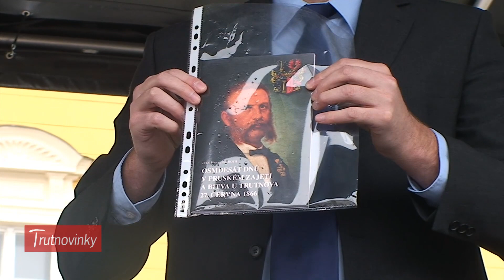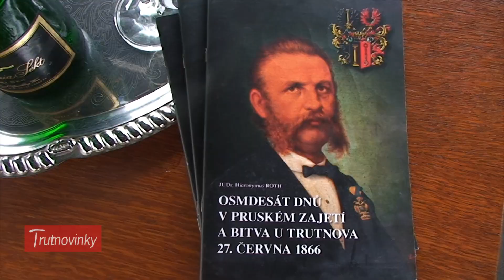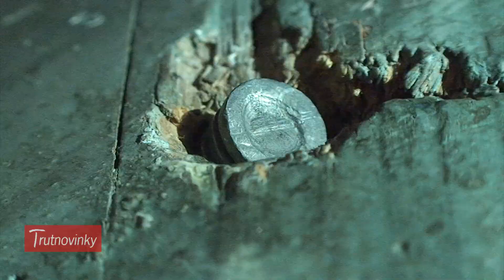DNY EVROPSKÉHO DĚDICTVÍ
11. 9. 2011 - Devět zdarma přístupných míst a příjemné letní počasí přilákaly o víkendu asi osm tisíc lidí k neobvyklým návštěvám významných městských objektů.